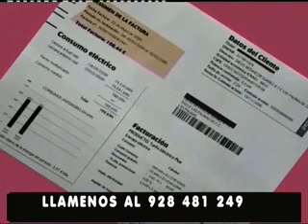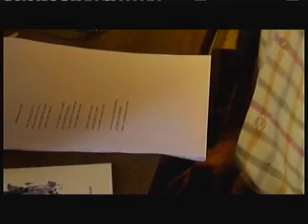NO SOMOS MAYORES 24-11-2013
NO SOMOS MAYORES PROGRAMA DE TV DEDICADO A LA TERCERA EDAD,PEDRO DE PABLO,PACO LEZCANO Y CELESTE DELGADO MODERAN ESTE POPULAR ESPACIO.ESTA SEMANA ENTREVISTAN AL ESCULTOR JOSE LUIS MARRERO, LAS SECCIONES HABITUALES DE MEDICINA CON LOS DRES. ANTONIO RICO Y ROSA MONZON CON LA ARTROSIS,EN ESTE NUESTRO MUNDO DE ANTONIO RALUY CON "EL PARQUE SANTA CATALINA".EN LA ASESORIA LABORAL PACO RODRIGUEZ HABLARA SOBRE LOS COMPLEMENTOS SALARIALES,LA SECCION DE ENTREVISTAS EN LA CALLE CON CELESTE DELGADO QUE SE TITULA "DE COLOR CELESTE",EN LA SECCION DE POESIA "LA TABAIBA Y EL VEROL CON EL POETA EDUARDO GLEZ ASCANIO,"LA CAMARA DE BOLSILLO DE PACO LEZCANO" UN TRABAJO CREATIVO TITULADO ROBOTS,"CANCIONES EN EL RECUERDO CON SEMILLAS DEL SONIDO.ETC.. ESTE PROGRAMA SE EMITIO EL DIA 24 DE NOVIEMBRE EN CANAL 8 TV.
Categoría
Entretenimiento
Licencia
Licencia de YouTube estándar
Mostrar menos
Todos los comentarios

El modo de seguridad ha ocultado comentarios de este vídeo. Mostrar comentarios ocu